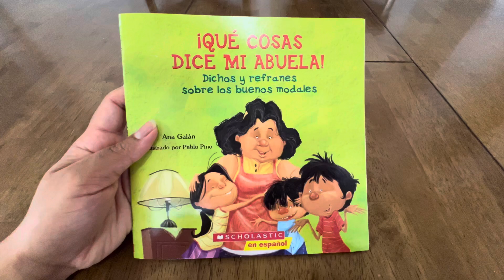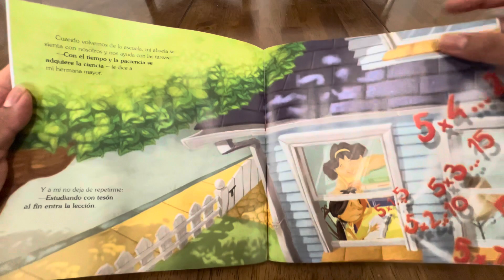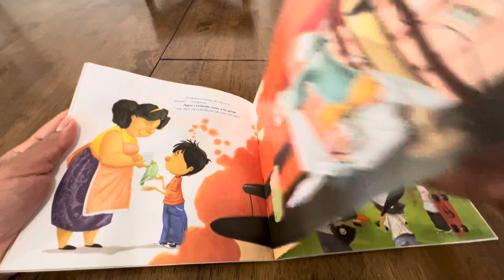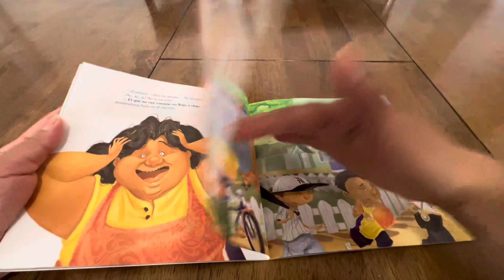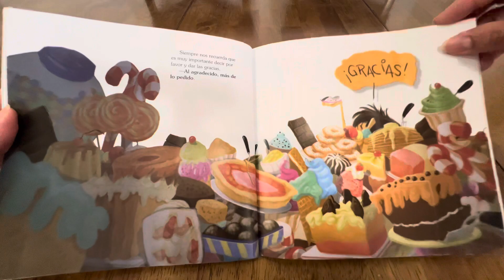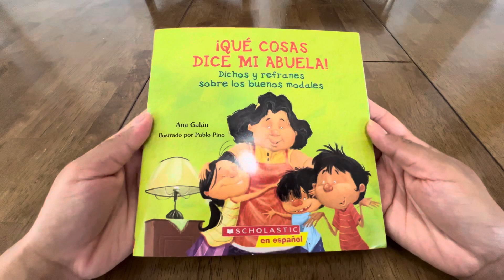Qué Cosas Dice Mi Abuela? 👵Dichos y Refranes Sobre Los Buenos Modales! Bedtime Story for Kids.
Lee conmigo este libro!

By Ana Galán.
Ilustrado por Pablo Pino.